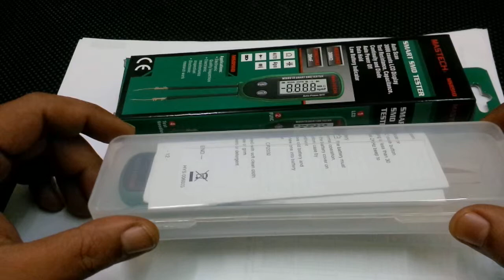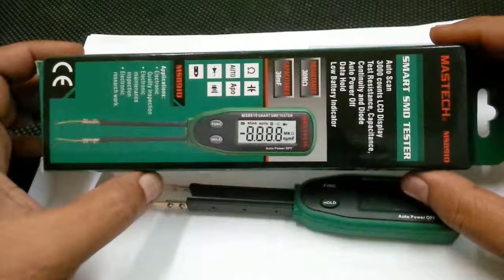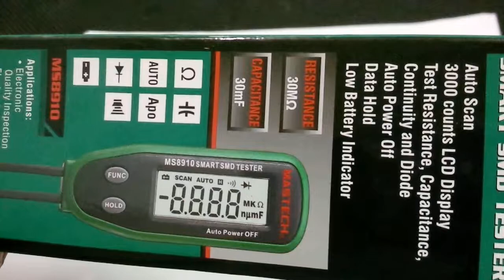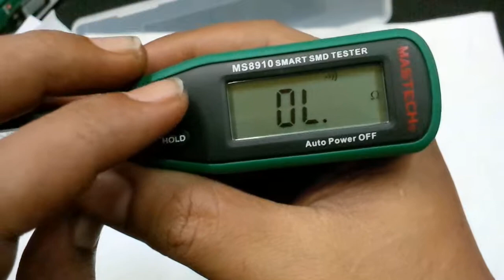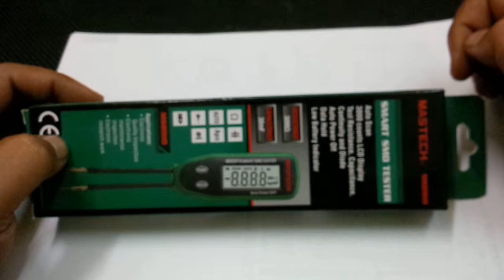The Mastech MS8910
A brief explaination about this interesting test tool.There are also many reviews of it out there so check them out.